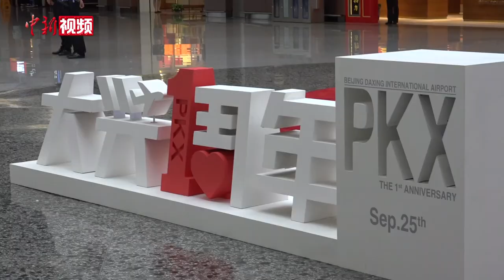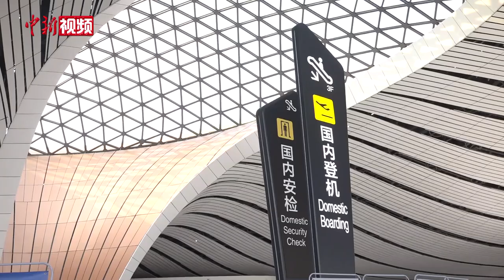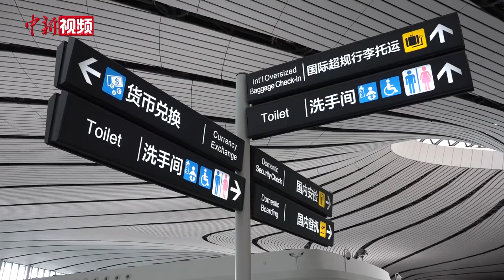北京大兴机场投运一周年 旅客吞吐量超千万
9月25日，民航局在大兴机场组织了一场特别的赠旗仪式，庆祝大兴机场投运一周年。现场，天安门管委会向大兴机场赠送了2019年9月25日在天安门广场升起的国旗。国旗妥善布置在机场4层国际联检大厅，将在大兴机场口岸永久陈列。